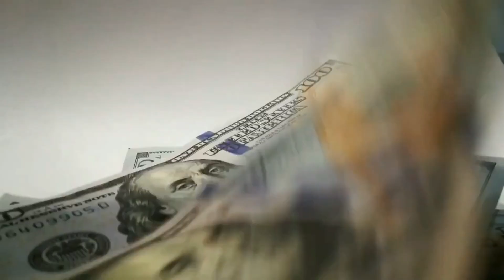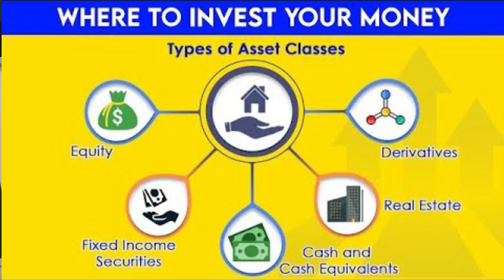अपना पैसा कहां इन्वेस्ट करें 🔥? freegyantv where to invest my money 😎❤️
where to invest money in india,
where to invest money to get good returns,
safe investments with high returns in india,
where to invest money in share market,
which is the best investment plan in india for middle class,
where to invest money quora,
where to invest money for short term,
where to invest money for 1 year,